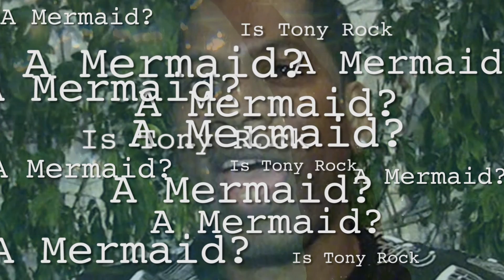Is Tony Rock a Mermaid ?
!WIKI WHISTLES INVESTIGATES!

OUR MOTTO:
"If you think you know the truth, think again."

All media featured falls under the fair-use act.